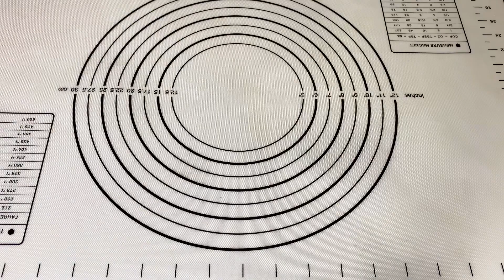Cách làm bánh crepe cuộn 3 màu siêu ngon | I Can Cook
Các bạn là fan của bánh crepe nhưng 1 bánh ăn vẫn chưa đã thèm thì hôm nay mình đổi qua bánh crepe cuộn vừa nhiều kem thêm nhiều topping trái cây cắn ngập răng luôn nè.